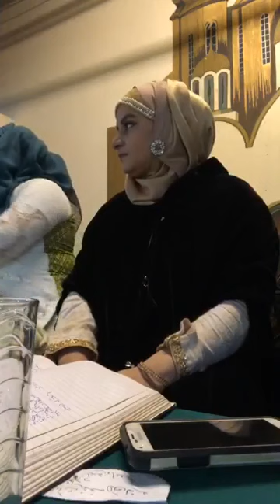LIVE --- Hooria Faheem's Naats -